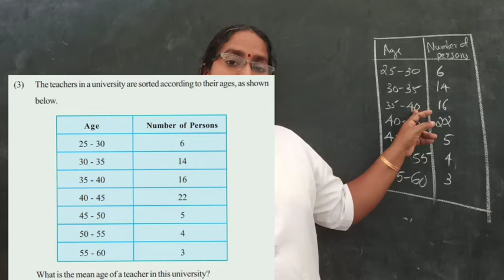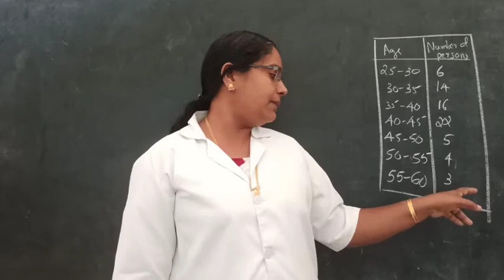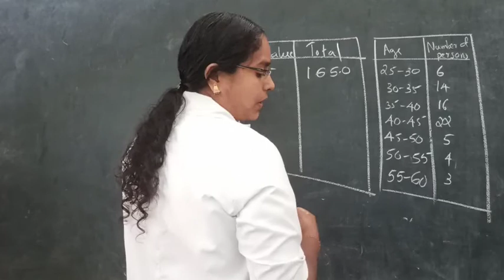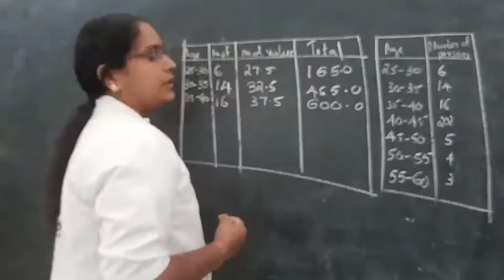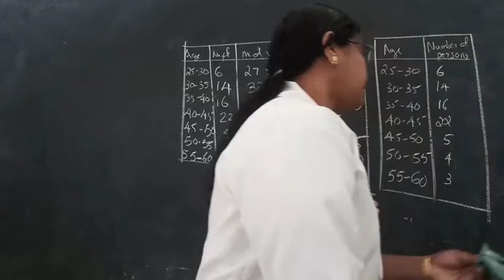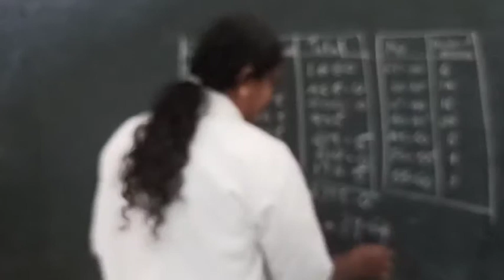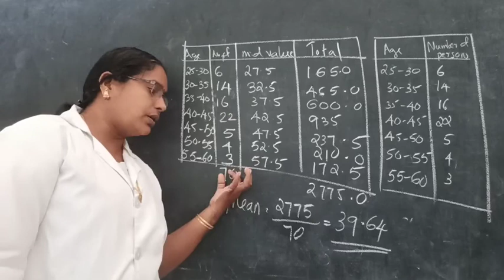GLASS:IX CHAPTER:13. PART:5. STATISTICS. ( SCERT SYLLABUS )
class:9chapter:13. part:5statistics